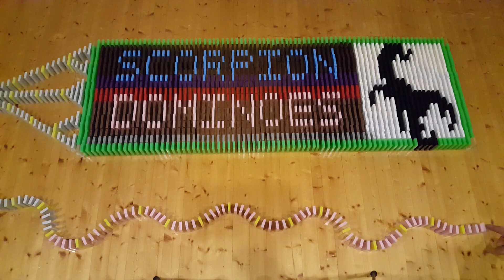100,000 video views special - Domino screenlink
This is a milestone special for passing 100,000 video views. Thanks for all your support. Enjoy!

Hi! I'm Scorpion Dominoes. I'm setting up dominoes to let them fall, just for the entertainment of it. In this channel you will find videos of dominoes toppling.

I upload stuff every now and then, as soon as I have something to share.